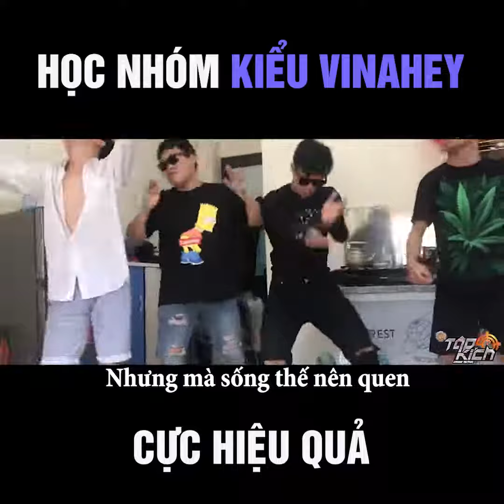Cách quẩy trong mùa đi học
Welax Video